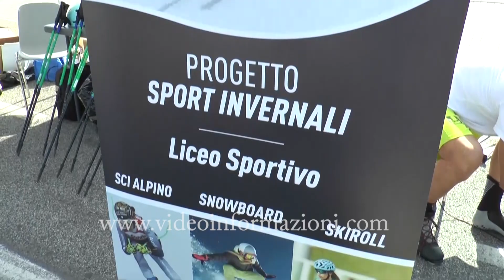Napoli sarà la sede dei mondiali di Skiroll nel 2026